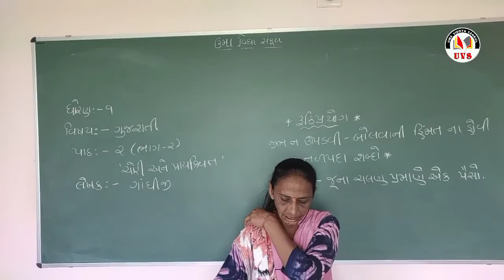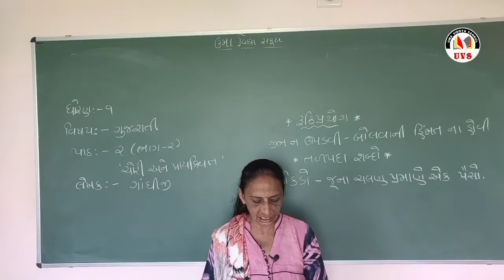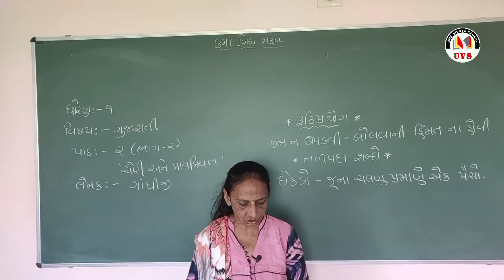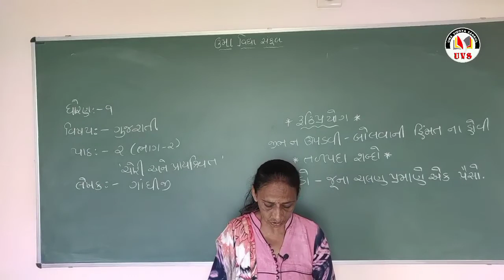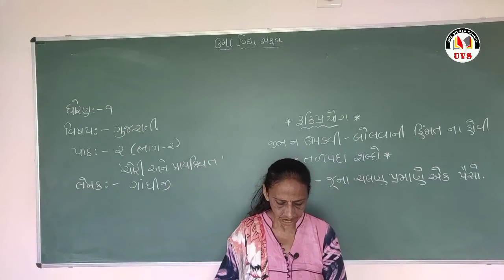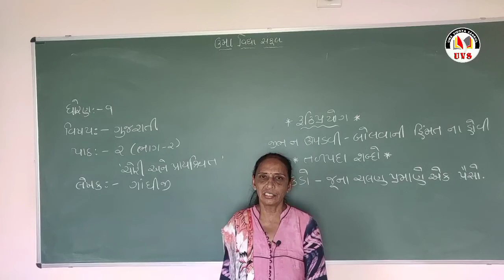std.-9 | Gujrati | chep.- 2 | Part-2